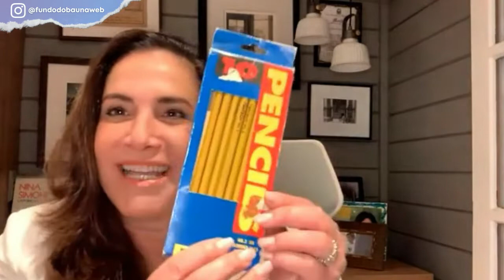TOTIA MEIRELES | PERSONAGEM MARCANTE, ETARISMO NA TV E CASAMENTO A DISTÂNCIA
Chegou a vez de Totia Meireles abrir o baú de recordações!

A atriz, que se tornou nacionalmente pelas atuação em novelas brasileiras, fala da família e do pai militar, do começo da carreira, das atrizes que a inspiram e do casamento a distância que já dura mais de 30 anos.

Totia também avalia o etarismo na televisão e a preferência das produções por atrizes jovens em detrimento das mais experientes.

No bate-papo com Luciana Liviero, a atriz - que interpretou a vilã Wanda, em Salve Jorge - ainda mostra alguns objetos que guardou de recordação ao longo da vida.

Totia traz no currículo 17 novelas em décadas de dedicação à arte e revela suas histórias aqui, no Fundo do Baú!